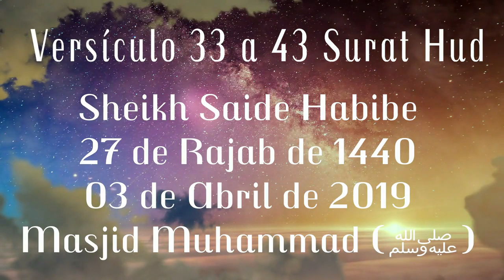Versículo 33 a 43 (Surat Hud)-Sheikh Saide Habibe